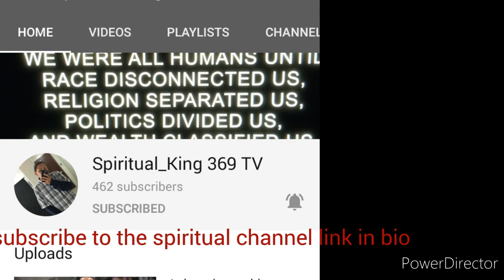The meaning of 369 and how you can use it in your everyday life!!!!!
369 can help you in your everyday life and help accomplish your goals. Keep your heart,mind an soul with god at all times.